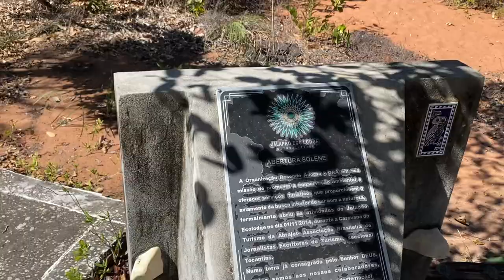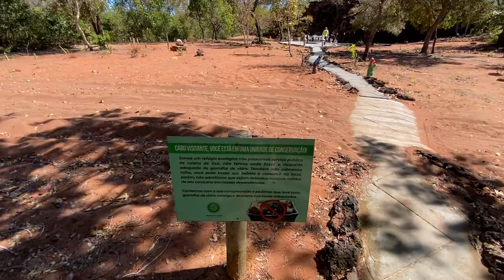Pousada e camping Jalapão Ecologe. Lugar perfeito para descansar e curtir a natureza.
@jalapaoecolodge6497  venham conferir. Lugar divino!!!